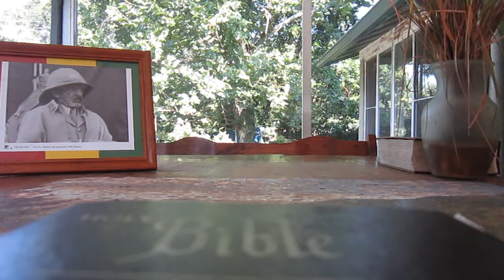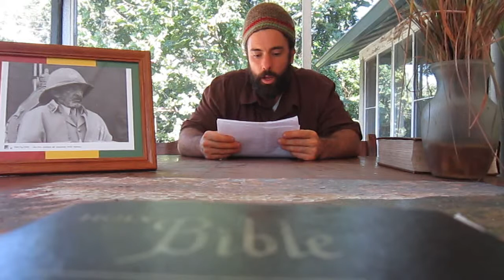Haile Selassie I Blasphemy Exposed Pt 1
“Throughout history, it has been the inaction of those who could have acted; the indifference of those who should have known better; the silence of the voice of justice when it mattered most; that has made it possible for evil to triumph.” HIM
Ras Reports *a head of the time*
InItiative for InInational Jahstick.